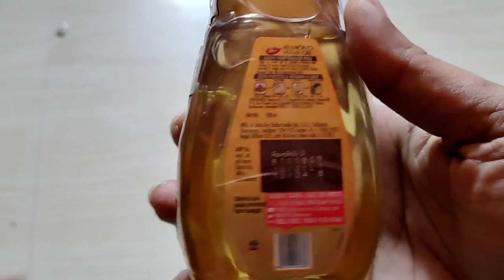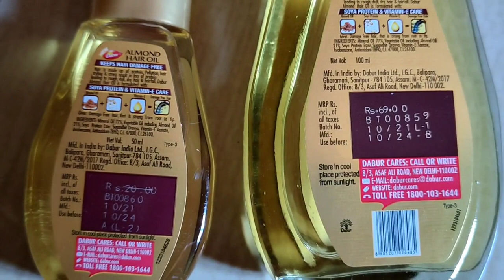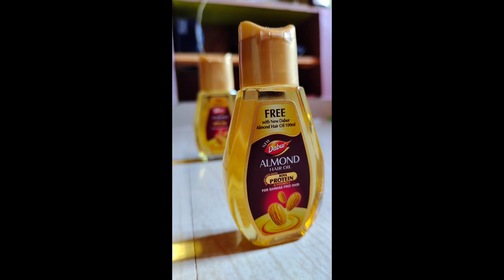How to use Dabur Almond hair oil in tamil / Any side effect in tamil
How to use Dabur Almond hair oil in tamil.